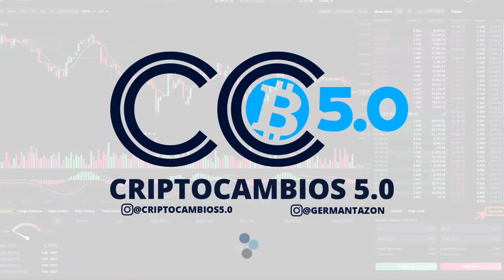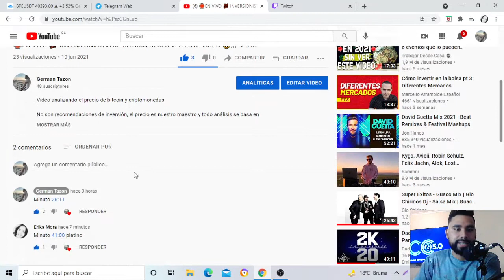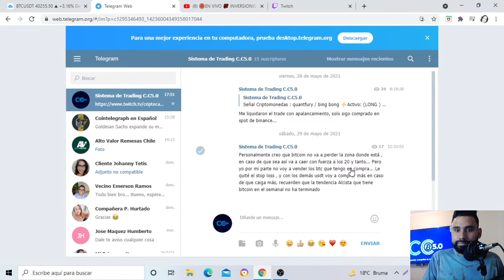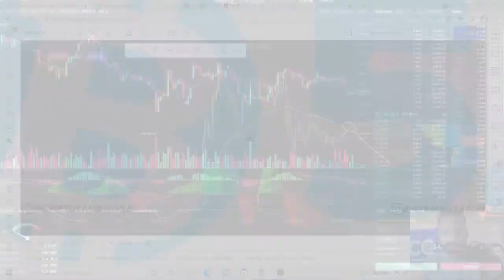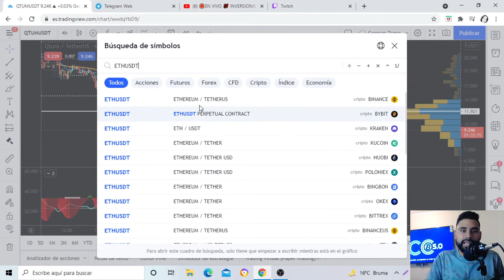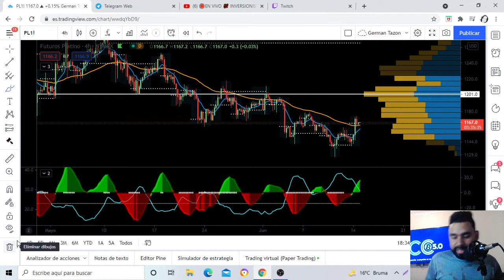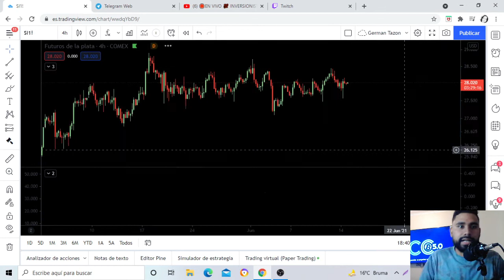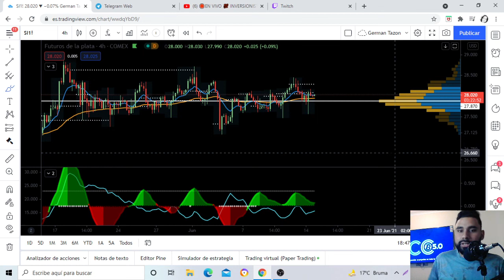🔴ENVIVO /// 🤩BITCOIN MONEDA LEGAL🤩 /// V-14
Video analizando el precio de bitcoin y criptomonedas.

No son recomendaciones de inversión, el precio es nuestro maestro y todo análisis se basa en la probabilidad mas alta.